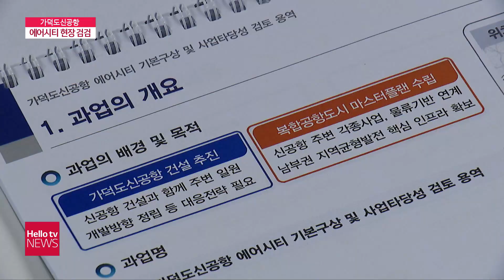헬로TV뉴스 부산 12월 17일(금) 21년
1. 사흘 연속 3백 명 대...집단감염 잇따라
2. '중구 변화 이끌겠다'...중구청장 출마 예상자들
3. ′베테랑 경찰관′전화금융사기 조직원 검거